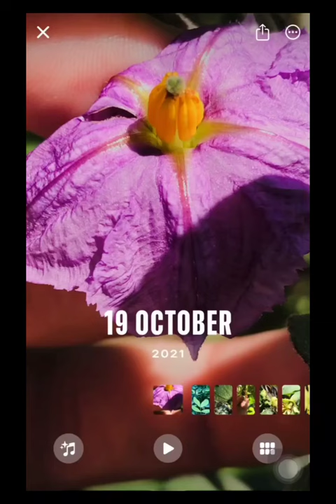Celebrating Earth Day || Nature Vlogs || My Gardening Clicks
Welcome to my gardening paradise! Join me on a captivating journey through my lush and vibrant garden as I share my love for all things green and growing. In this enchanting video, you'll be treated to a series of captivating clicks that showcase the breathtaking beauty and serenity of my gardening haven.

Step into a world of botanical wonder as the camera pans over meticulously arranged flower beds bursting with a kaleidoscope of colors. Delicate roses, vibrant tulips, and fragrant lavender dance in the gentle breeze, casting a spellbinding spell on your senses.

Marvel at the enchanting symphony of life as butterflies gracefully flutter from one blooming blossom to another, while bumblebees industriously gather nectar. Hummingbirds make their fleeting appearances, their iridescent feathers glinting in the dappled sunlight, as they sip sweet nectar from the delicate trumpet-shaped flowers.

Stroll along winding pathways lined with verdant hedges, leading you deeper into the heart of my secret garden. Discover hidden nooks and crannies adorned with quaint statues and charming bird feeders, attracting a medley of feathered friends for your delight.

Be inspired as I share my gardening tips and tricks, revealing the secrets behind creating harmonious plant combinations and maintaining a flourishing ecosystem. Watch as I carefully tend to each plant, providing nourishment and care, ensuring they thrive in this botanical paradise.

Capture the essence of tranquility as the camera pans to a cozy seating area nestled amidst a sea of greenery, inviting you to sit back, relax, and immerse yourself in the soothing sounds of nature. Feel the gentle caress of the breeze as you sip on a refreshing beverage, soaking in the sights and sounds that surround you.

Whether you're an experienced gardener or simply an admirer of nature's wonders, this video will transport you to a realm of natural beauty and inspire you to create your own little piece of paradise. So grab your gardening gloves and join me on this extraordinary journey through my remarkable garden, where dreams take root and the magic of nature unfolds before your very eyes.